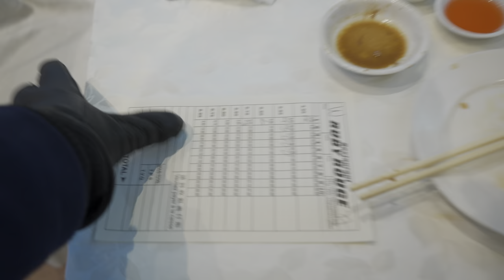the best tour guide in Montreal.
In this episode, I take Kate and Eti to bouldering at Cafe Bloc, dining in Chinatown, and thrill seeking by the dinosaur!